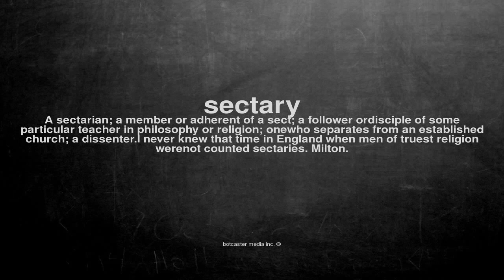What does sectary mean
What does sectary mean in English?